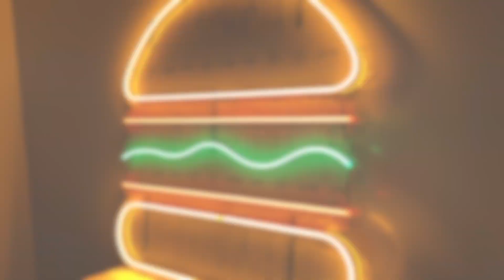How to install Clear Mount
An amazing flexible LED Neon product that has unlimited uses and applications. Making a beautiful and easy to install NEON FLEX SIGN with excellent illumination.

★ LED NEON FLEX ACCESSORIES
+ Clear Mount  : Item code : SA957

★ Special Sale Price
★ $33.17 Per Metre Available !!
- Dot-free linear neon-like illumination
- Fabricated with Eco-friendly
- UV-resistant silicone material
- Flexible PCB, SMD LED technology
- 24V DC low voltage, safe and reliable
- Cutting mark by every 50mm
- 3 year warranty